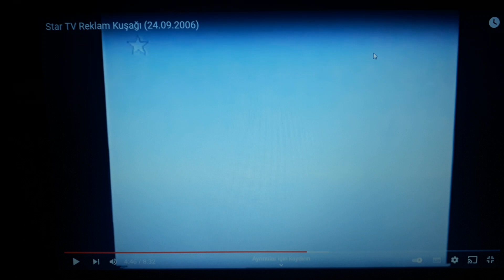Arçelik Kampanya Reklamı Eylül 2006